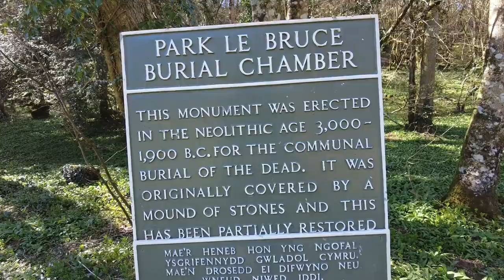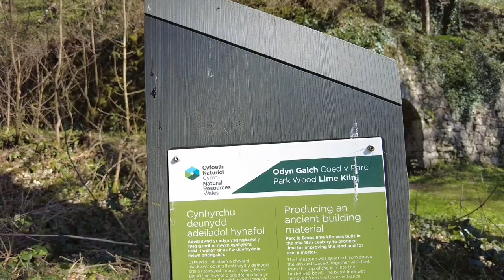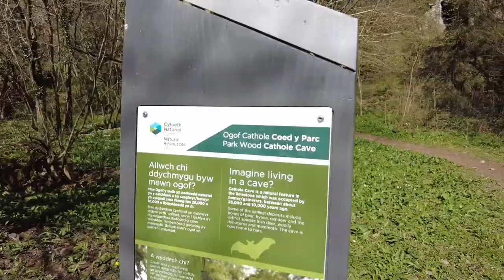Parc le Breos Neolithic Burrial chamber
This is a Neolithic burial chamber near Parkmill. Please like and sub you have been watching